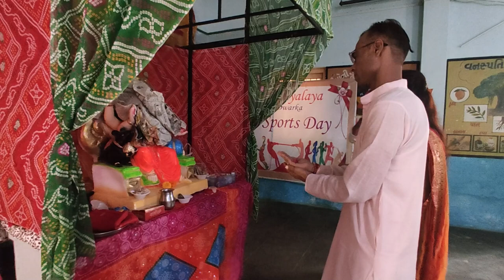Ganesh Utsav Final | SANSKAR VIDHYALAYA